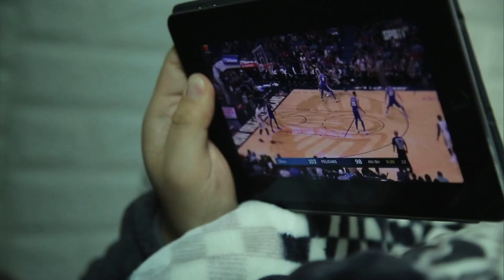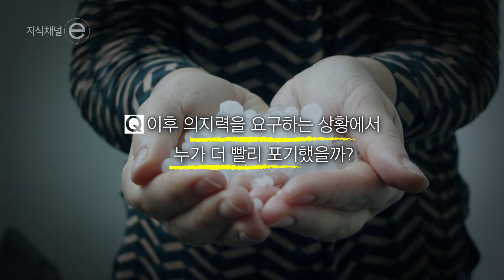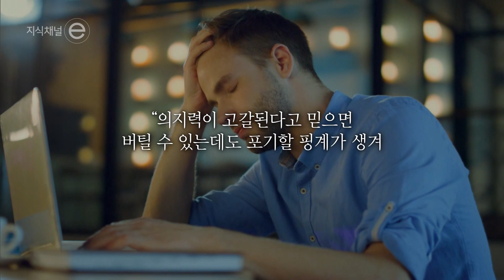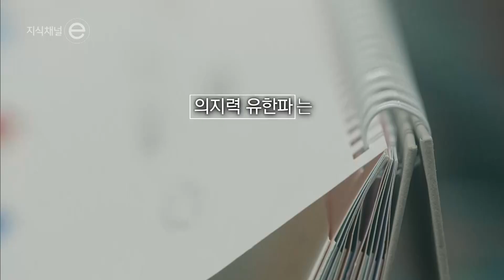시험 폭망?, 나는 정말 의지력이 부족한걸까? 의지력과 집중력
나약한 의지력 때문에 자괴감에 빠지는 사람들.
이들을 위해 의지력을 과학적으로 밝힌다.